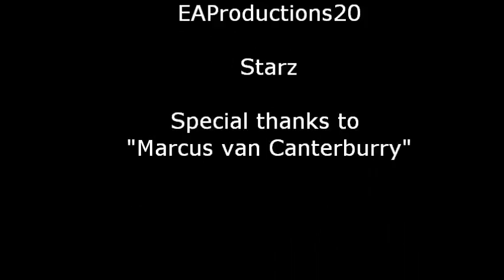Tribute to Solonius - Farewell Video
This is a video for my clients in order to present the person behind my channel